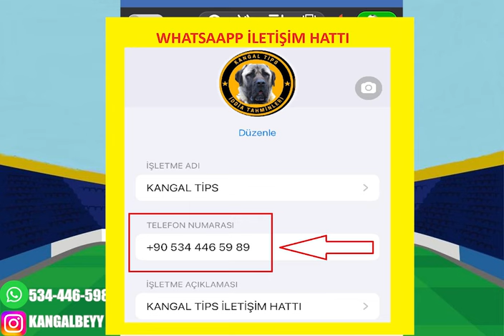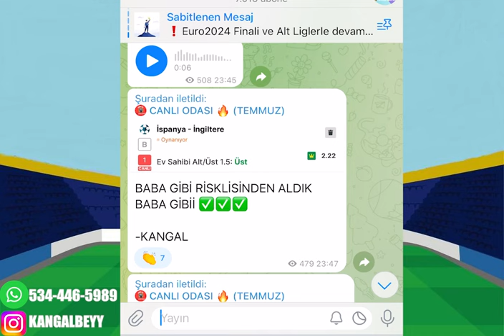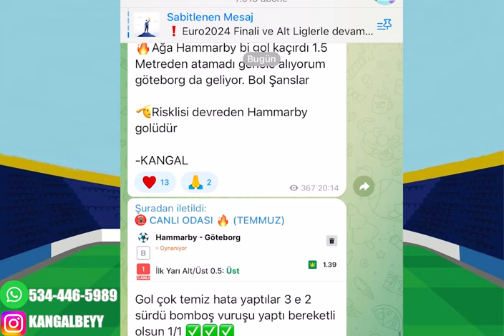BEŞ MAÇ İLE DİKKATLİ ! 18 TEMMUZ 2024 İDDAA TAHMİNLERİ